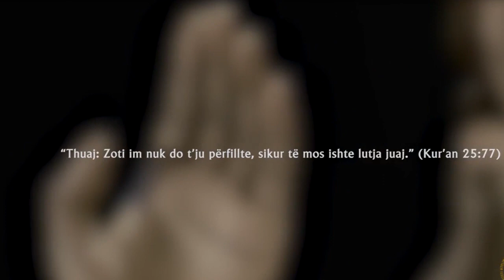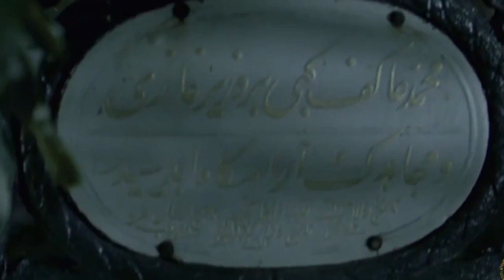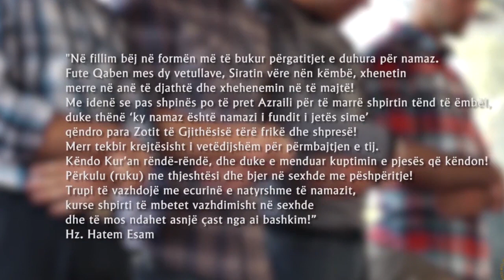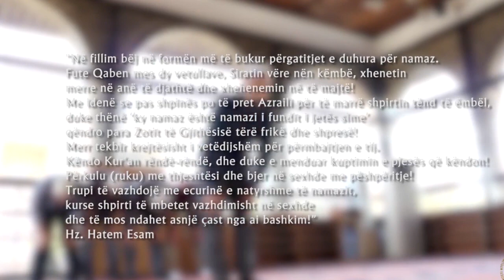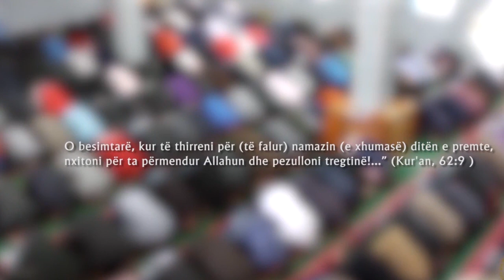Pse duhet të falim namaz? Pse duhet të lutemi?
Melody Content used during 4:29 – 6:04: Digital Feelings

Video Content used during 5:09 – 6:01: K YASIN SURESI 2 LOGOLU